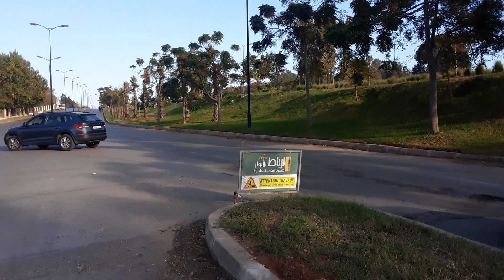حان دور حي الفتح بالعاصمة ...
2 ديال الفديوات مع 8 ديال صباح  فرجة ممتعة وهدا.
رقم الواتساب.